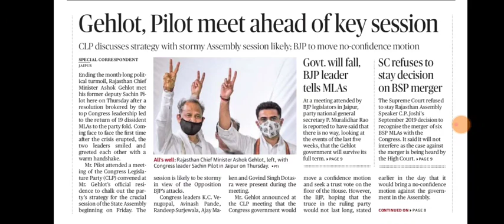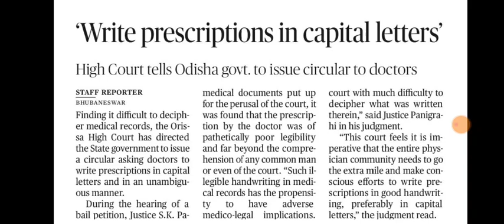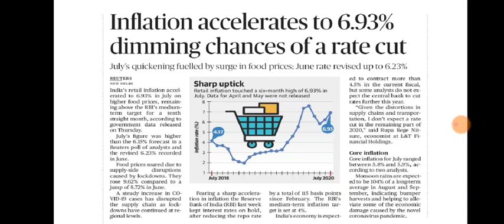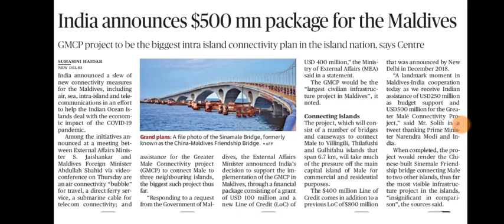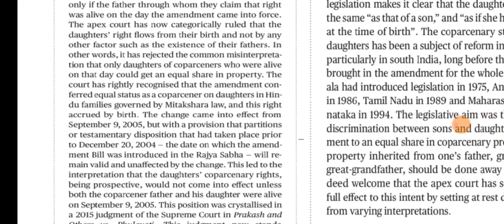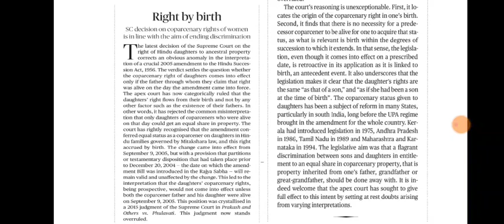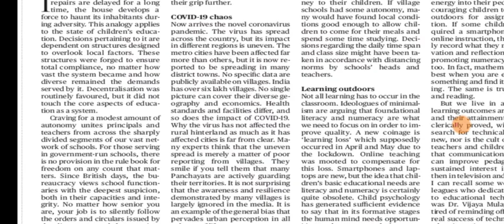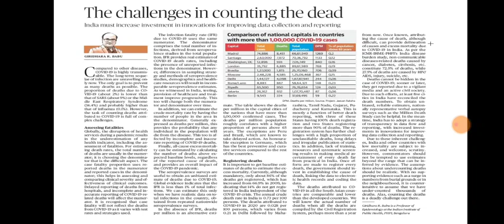14 August 2020 The Hindu Editorial Analysis | Editorials Simplified | Ayushi Joshi | Achieve IAS